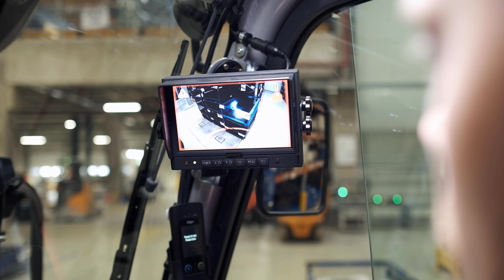STILL Fahrerassistenzsystem | Rückfahrwarner Plus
Das einzigartige 3D-Rückfahrkamerasystem hilft, Kollisionen zwischen Gabelstaplern und Fußgängern zu verhindern.

Der Rückfahrwarner Plus verfügt über eine Intelligente Objekterkennung die Personen und Gegenstände voneinander unterscheiden kann. Mittels künstlicher Intelligenz erkennt das System Personen im Umkreis des Fahrzeugs und unterscheidet sie von anderen Hindernissen. Befindet sich eine Person in der Gefahrenzone (z.B 6 m) rund um ein Fahrzeug, wird der Fahrer bzw. die Fahrerin durch einen sofortigen optischen und akustischen Alarm gewarnt. Daneben wird die Geschwindigkeit des Staplers bei einer drohenden Kollision des Fahrzeugs automatisch auf Schleichfahrt reduziert. Größe und Form der Gefahrenzone können speziell auf den Staplertyp und die Sicherheitsanforderungen vor Ort abgestimmt werden. Zusätzlich ist eine Kollisionszone (z.B 1 m) konfigurierbar – hier reagiert das System nicht nur Personen sondern auch auf sämtliche andere Hindernisse. Die Warnmeldung für Fahrer erfolgt jeweils akustisch und optisch am Bildschirm.

STILL unterstützt Sie mit einem breitgefächerten Spektrum an Fahrerassistenzsystemen und -funktionen. Diese sorgen für ein ermüdungsfreies, effizientes, sicheres und ergonomisches Arbeiten in jeder Fahrsituation. Durch die Nachrüstung mit verschiedenen Sicherheits-Features und geeigneten Anbaugeräten machen wir Ihre Fahrzeuge in kürzester Zeit fit für neue Aufgaben.

STILL bietet maßgefertigte innerbetriebliche Logistiklösungen und realisiert das intelligente Zusammenspiel von Gabelstaplern und Lagertechnik, Software, Dienstleistungen und Service. Was Firmengründer Hans Still 1920 mit viel Kreativität, Unternehmergeist und Qualität auf den Weg brachte, entwickelte sich schnell zu einer weltweit bekannten und starken Marke. Heute sind allein rund 9.000 qualifizierte Mitarbeiter aus Forschung und Entwicklung, Produktion, Vertrieb und Service daran beteiligt, die Anforderungen der Kunden überall auf der Welt zu erfüllen. Der Schlüssel für den Unternehmenserfolg sind hocheffiziente Produkte, die von branchenspezifischen Komplettangeboten für große und kleine Betriebe bis hin zu computergestützten Logistik-Programmen für effektives Lager- und Materialflussmanagement reichen.